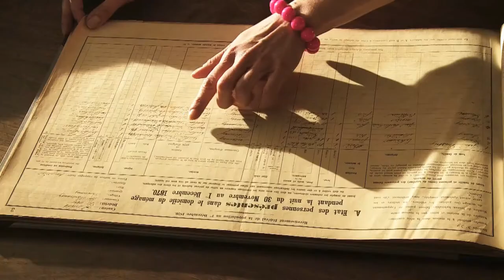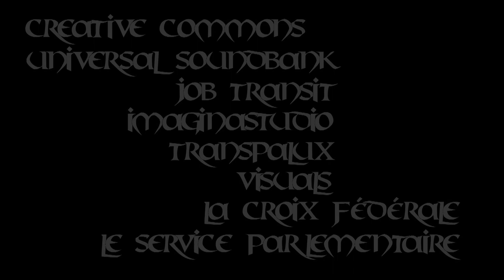Archivas 1 - Passé présent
Les modules vidéo débutent par une présentation générale des Archives de l'Etat du Valais : origine, missions et tâches, fonds d'archives conservés (fonds de l'Etat du Valais, fonds de communes municipales et bourgeoisiales, fonds de paroisses, fonds de familles, de privés, d'associations ou de sociétés valaisannes), modalités d'accès aux fonds d'archives ou encore défis actuels en matière de gestion et de conservation à long terme des documents et données électroniques.